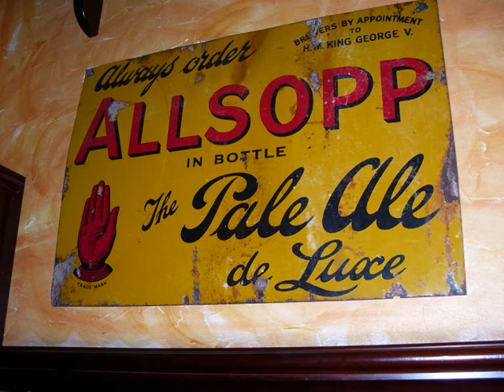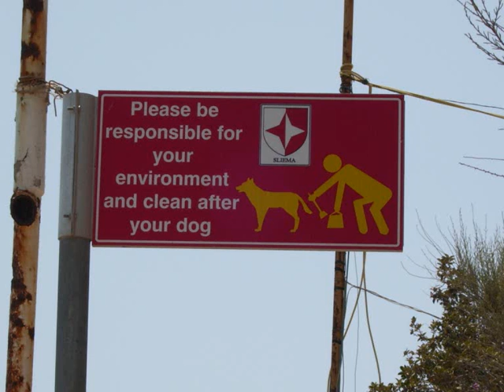malta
slide show of malta in 2008, with music from skinnyavf